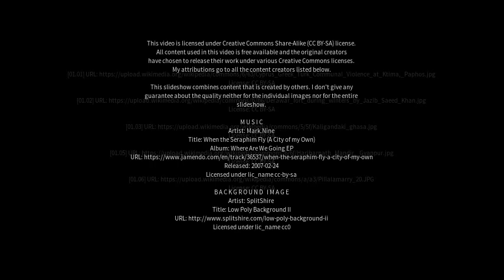Best places to visit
Best places to visit - Bhaisa (India) Best places to visit - Slideshows from all over the world - City trips, nature pictures, etc.